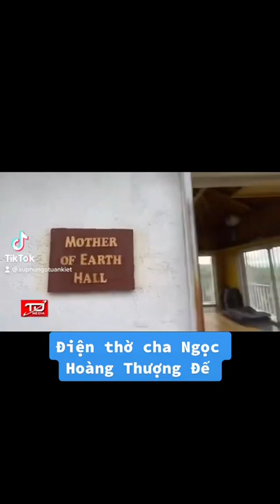Ngô Tuấn Kiệt tâm linh - Điện thờ Cha Ngọc Hoàng Thượng Đế tại núi Thiên Long Sơn